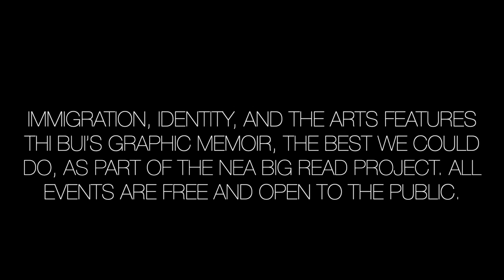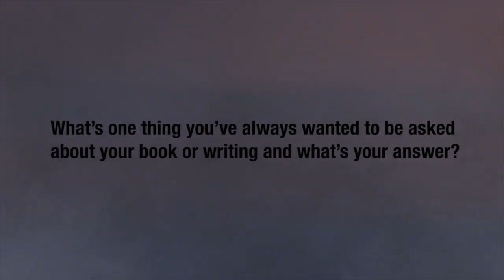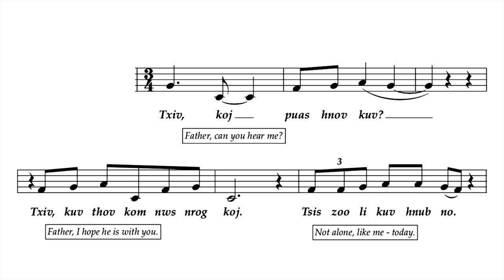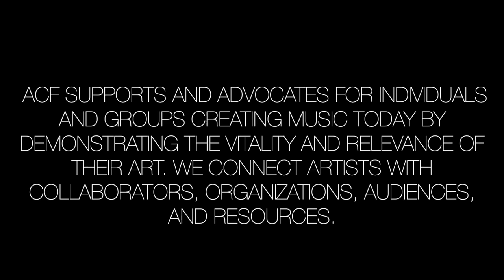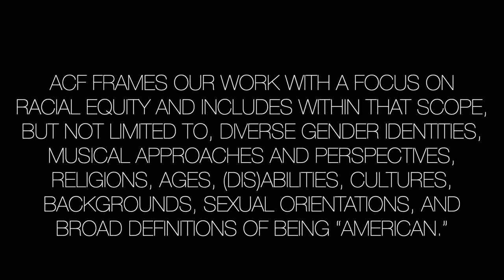ACF & ESFL presents | NEA Big Read ft. Thi Bui, Kao Kalia Yang, and Jocelyn Hagen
Presented with the Ramsey County Historical Society, Historic Saint Paul and the Minnesota Opera, and hosted by Lee Bynum, this event featured Minnesota author and Hmong-American, Kao Kalia Yang, discussing her book, "The Song Poet," and her collaboration with Minnesota-based composer Jocelyn Hagen about the opera based on the book, presented by Minnesota Opera this Spring. Additionally they discussed how The Song Poet relates to the themes of the NEA Big Read book, "The Best We Could Do" by Thi Bui. This event originally took place and was filmed on November 12, 2022 at Auditorium at the Landmark Center.

American Composers Forum believes that music is a medium that can help us connect as humans, tell stories, and share experiences. East Side Freedom Library has long hosted study groups, partnerships, and community events that lift up the stories of its neighborhood in the name of justice. Together, we are hosting cultural events and conversations examining the theme of “Immigration, Identity, and the Arts,” to amplify the voices, stories, and music of immigrant artists and community members wrestling with this theme. Included in our events are discussions inspired by Thi Bui’s graphic memoir, "The Best We Could Do." Supported by the NEA’s Big Read project, this book aligns greatly with our theme, and resonates with so many members of our community. We are hosting parallel in-person and virtual options to accommodate health and accessibility considerations. All events are free and open to the public.